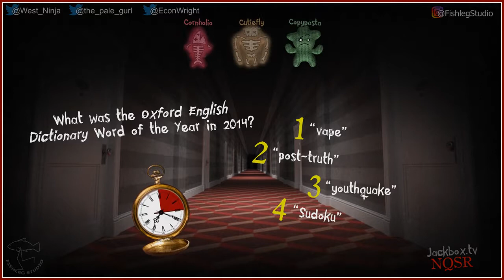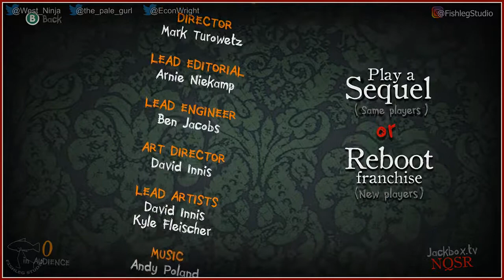Trivia Murder Party 2 [3] - Jackbox Party Pack 6 - Play Together